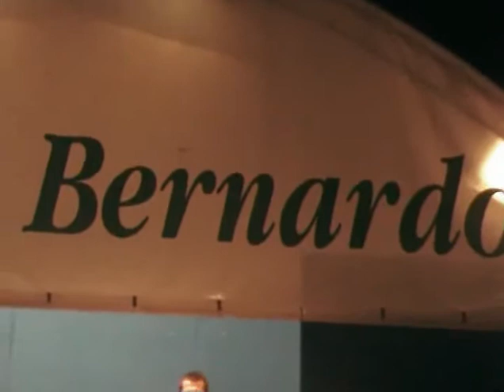Sfilata s Bernardo2